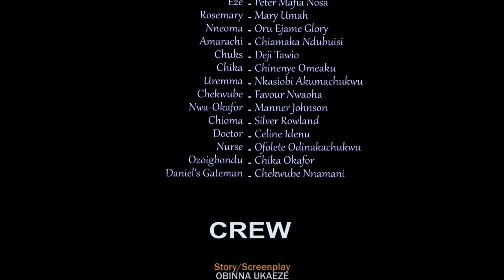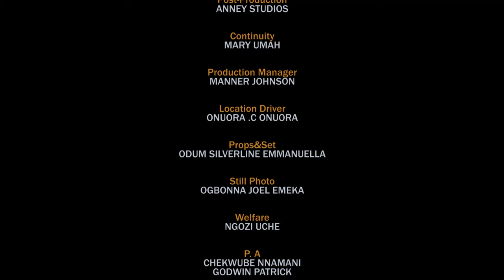THIS MOVIE WAS RELEASED TODAY MARCH 5 {SEED OF TRUST COMPLETE SEASON BEST NOLLYWOOD MOVIE 2024